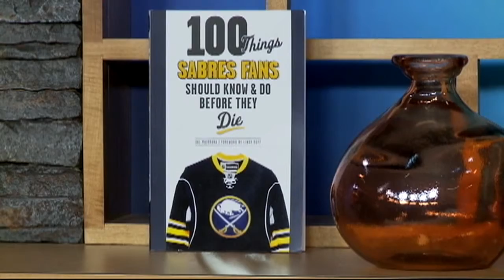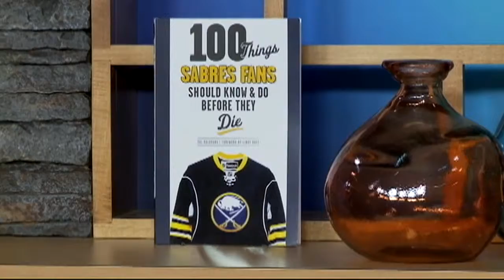Winging it! Buffalo Style